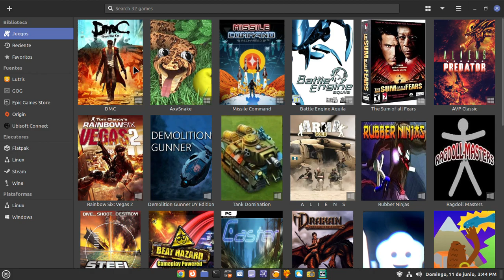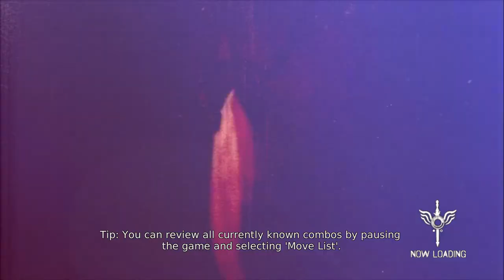DmC: Devil May Cry (Lutris) - Linux Mint 21.1 gameplay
OS:  Linux Mint 21.1 Cinnamon
Processor: Intel® Core ™ 2 Duo CPU E7500 @ 2.93GHz × 2
Ram: 6 GB
Graphics: NVIDIA GeForce GT 730
Storage: SSD Biostar model: S120 -120 GB
Connection: Fast Ethernet Tp-Link UE200
Recording app: GPU Screen Recorder